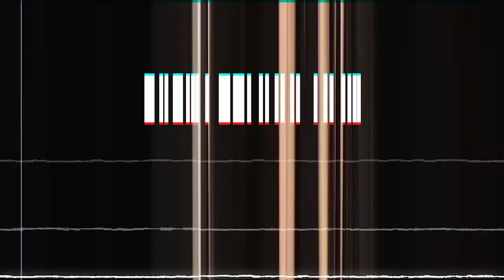BCHL Highlights | Chilliwack vs. Surrey - March 16th, 2022